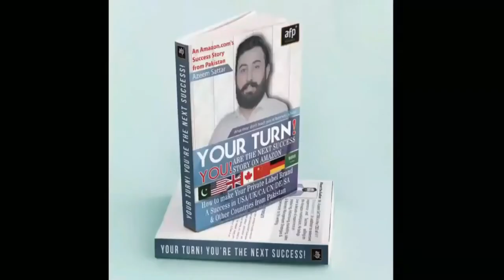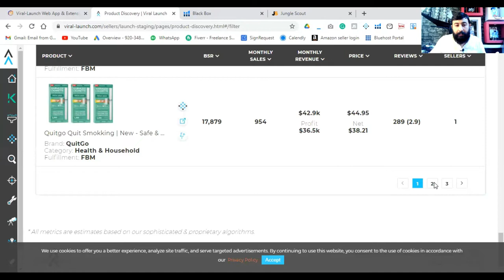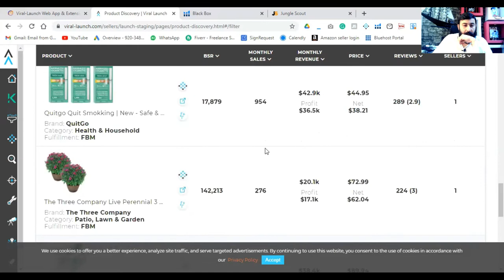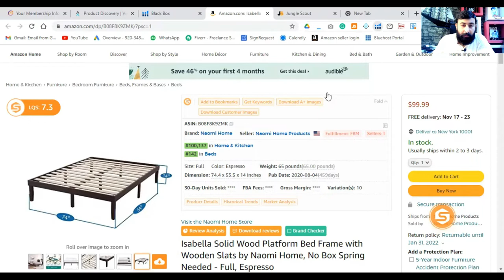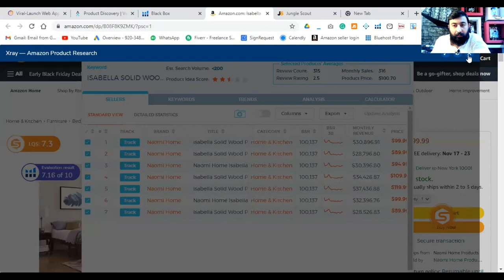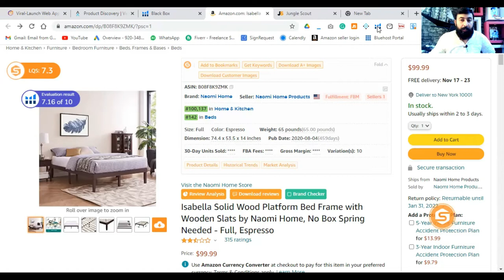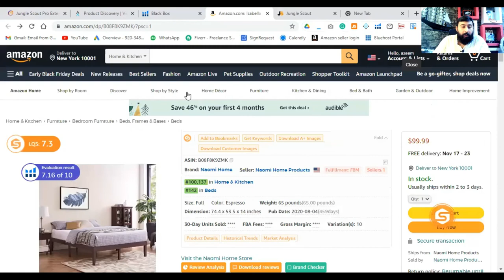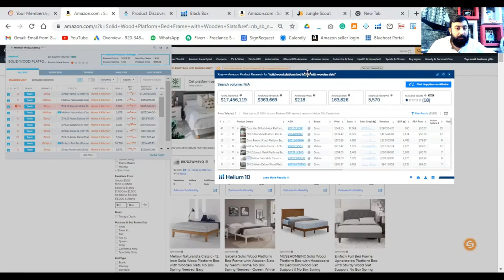Amazon Product Searching | Hunting | Helium 10 | Jungle Scout | Urdu |2022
If you want to work on amazon online then  download amazon expert app by the following  link

*𝗔𝗙𝗣 𝗢𝗙𝗙𝗘𝗥𝗜𝗡𝗚 𝗦𝗘𝗥𝗩𝗜𝗖𝗘𝗦*:
⭐ DIGITAL MARKETING,
⭐ HIRE A AFP MENTOR PRO,
 ⭐ ECOMMERCE DEVELOPMENT,

*𝗩𝗜𝗥𝗧𝗨𝗔𝗟 𝗔𝗦𝗦𝗜𝗦𝗧𝗔𝗡𝗧 𝗖𝗢𝗨𝗥𝗦𝗘 𝗢𝗕𝗝𝗘𝗖𝗧𝗜𝗩𝗘𝗦*:
✔️ Amazon introduction
✔️ Creating New Product Listing (Single/Variation)
 ✔️ Metoo Listing
✔️ Product Error Fixing (Suppressed Listing – Quality Alert etc.)
 ✔️ Stock Checking